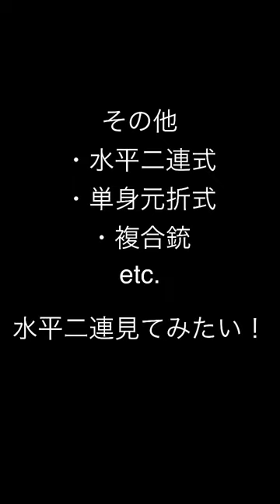【実弾】日本で撃てるショットガン⑤選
色んなショットガン一覧です。
水平二連撃ってみたいなあ…